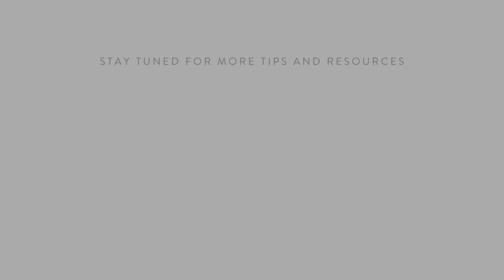E-Commerce | The Forward Female